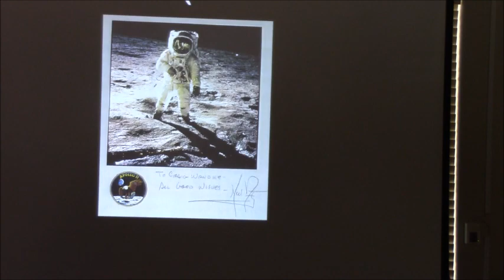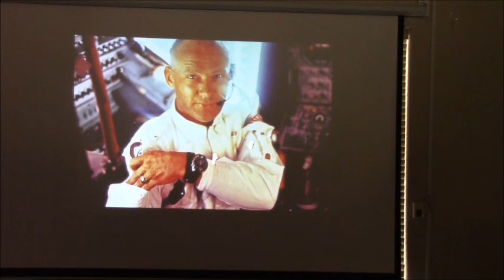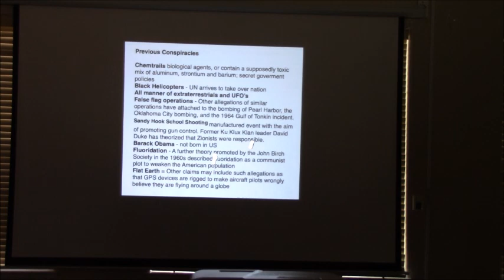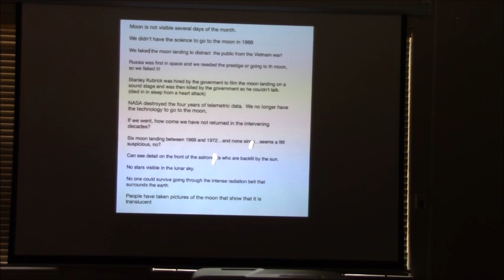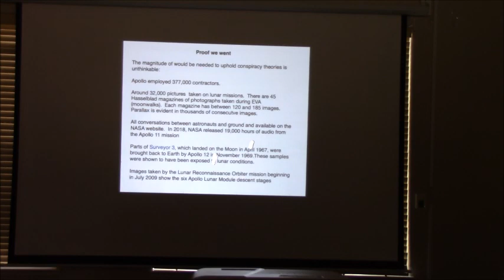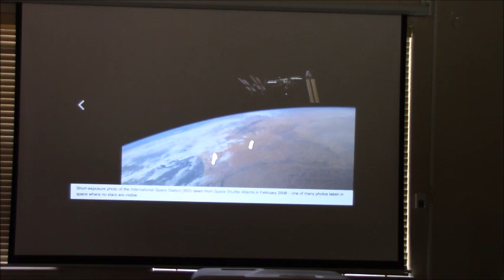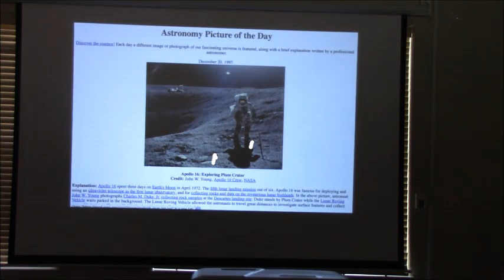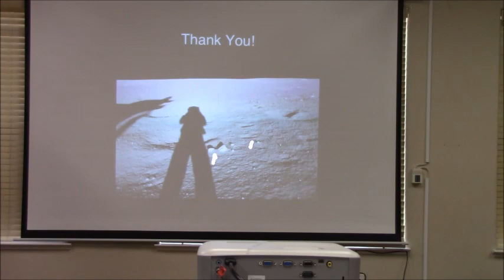SkeptiCamp 2020 Craig Wandke